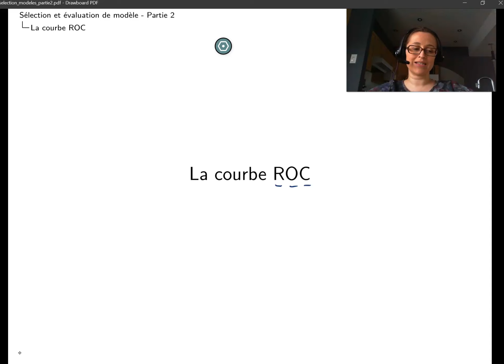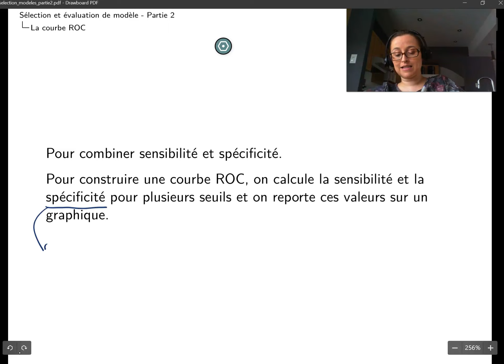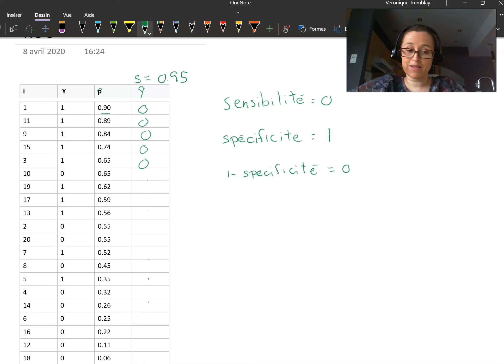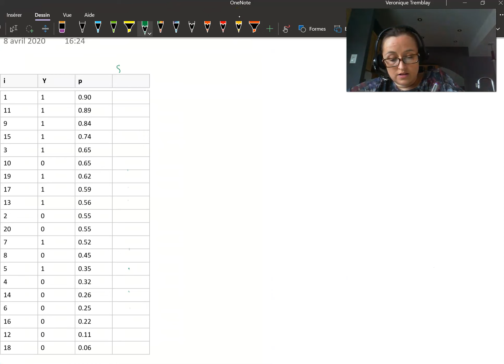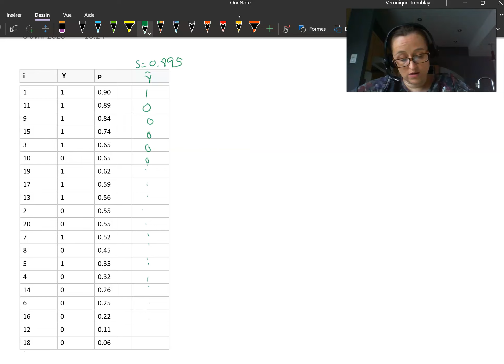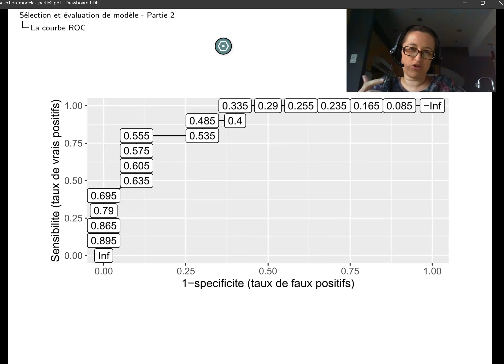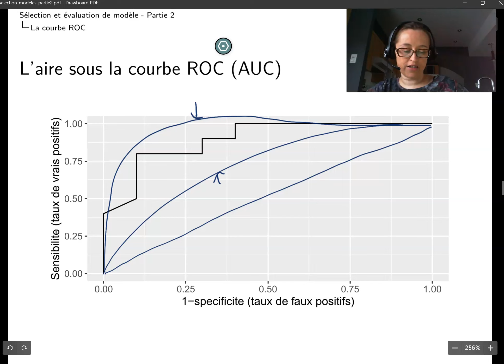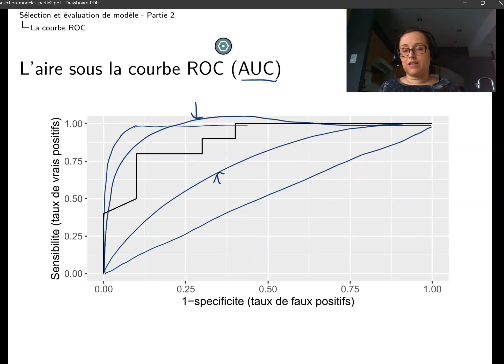49d Courbe ROC